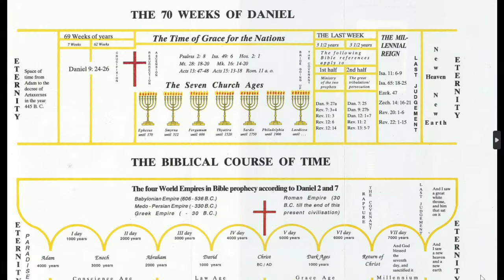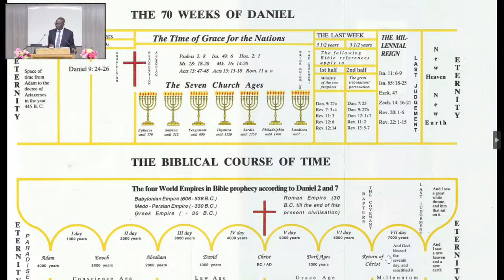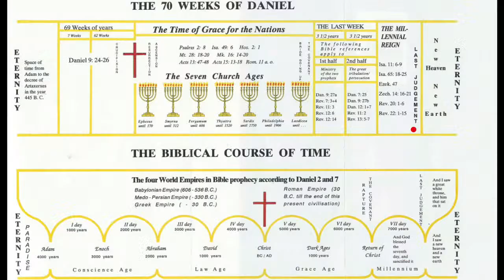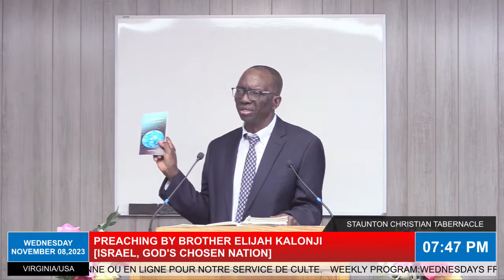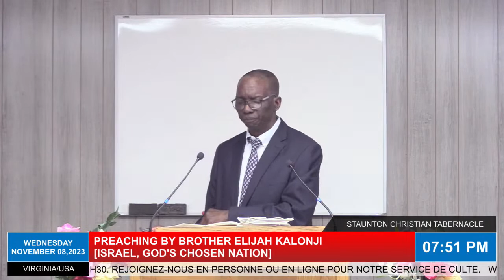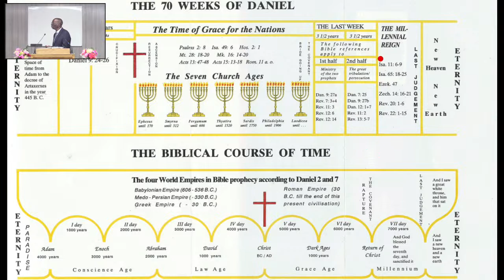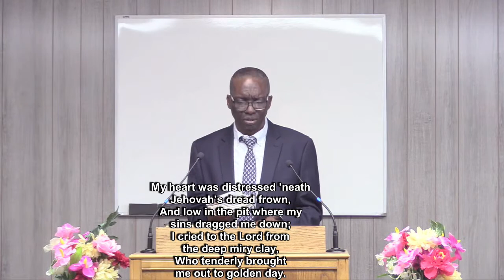Preaching By Bro. Elijah Kalonji, Wed. November 8, 2023 - Israel, God's chosen nation (Continued)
God bless you all as you listen to his word in Jesus Christ.
We have services Sunday 8:30 AM - 11:30 PM and
Physical Address: 1305 Barterbrook Rd, Staunton VA 24401 USA
Our church services are  translated in English/French.